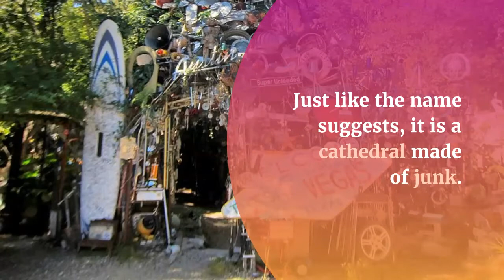Top 15 Texas Roadside Attractions Worth Checking Out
Austin day camp The great state of Texas is one of the largest in the country and when going on a road trip through this massive state you might find yourself wanting to make a few stops to stretch your legs. Fortunately, there are a lot of rest stops and some of these stops have some is full of some very unique attractions to check out.

If you have ever wanted to check out the largest set of cowboy boots or a replica of the Eiffel Tower, you are in luck, all through the state, you'll find these interesting roadside attractions. So people even plan their road trips around these unique attractions like a field of old Cadillacs full of spraypaint.

At Kidventure, we understand camp! We satisfaction ourselves on offering the most reliable, most amazing, as well as the memorable camp experience you will discover this side of the Rio Grande! We have been running Austin summer kids camp summertime camps for 25 years in Texas.

Don't forget to check out our YouTube Channel and click the link below to subscribe to our channel and get informed when we add new content We hope you will love these fun activities.  From everyone at Kidveture stay safe and healthy.